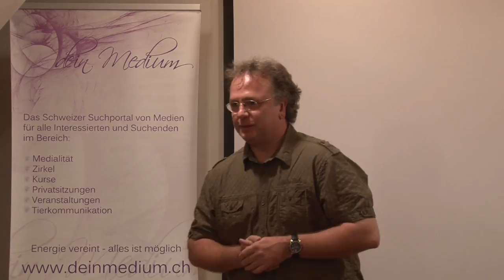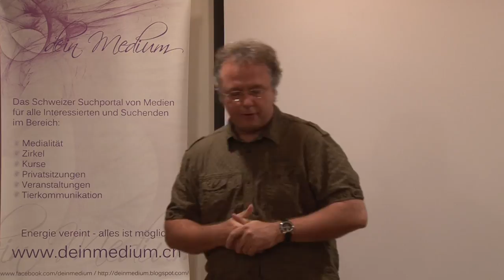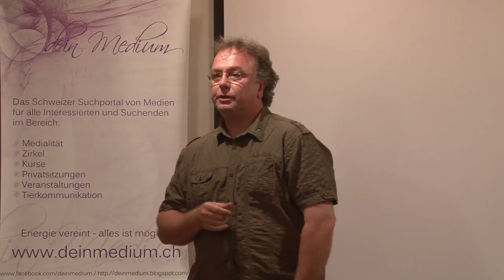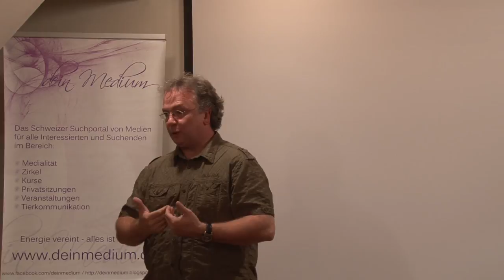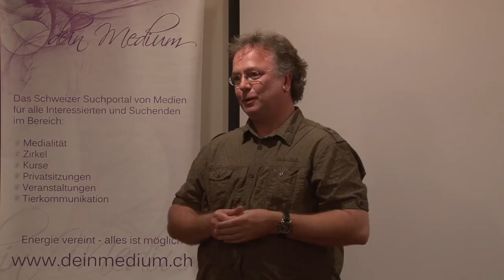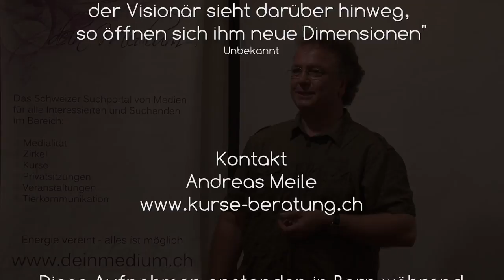Medium Andreas Meile gibt Jenseitskontakte in Bern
Während eine Demoabends gab  Andreas Meile Einblicke in seine Arbeit als Medium.